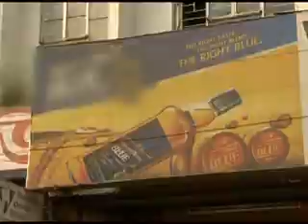Buwari No 1 Omnibus 1st week part2